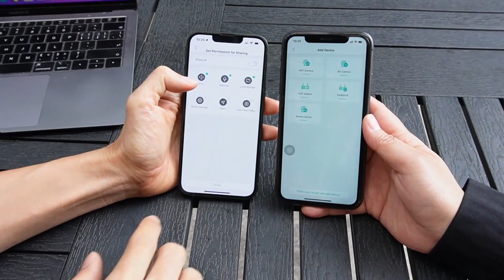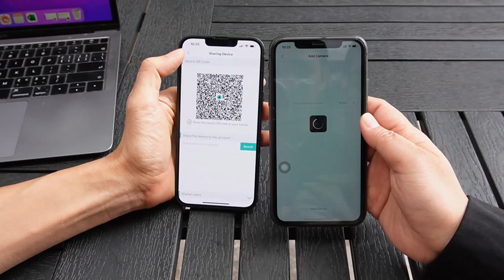How to setup bird box camera with network cable connection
The bird box camera with network cable connection is IP based bird box camera. It delivers high definition video in real time. The PoE technology allows single network cable to carry both power and data. There is no need to require AC power outlet near the birdhouse. In this video, you will see how to setup the HD bird box camera with cable connection. It is simple plug and play. You only need to pull single Ethernet cable from the birdhouse to your router. You can watch the HD bird box camera and playback the recording files.